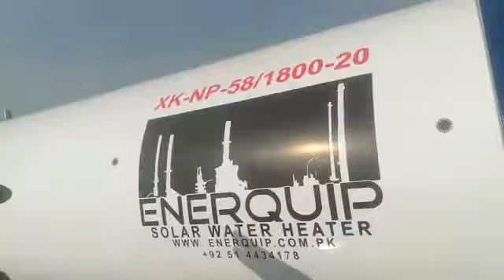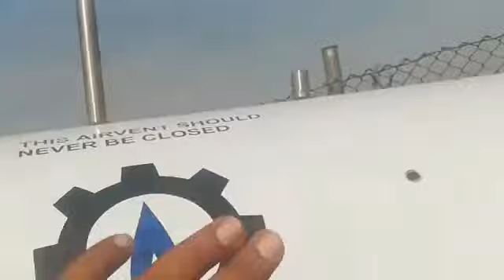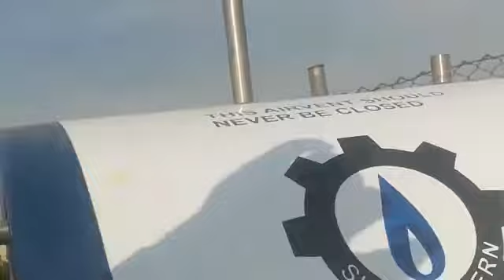Solar Geyser: After Installation Basics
Solar water heating system with the right technology, features and capacity ensures a long term reliable and smooth operation of the system. Installation of the
solar water heater in the right manner, suitable for the specific site conditions is very important for optimal performance of the system.

Enerquip has three variations for specific family/household needs equipped with Smart digital controller, Backup Electric element for harsh weather conditions & Magnesium Rod for hard water conditions in three different capacities;
150 Liters suitable for 2-3 persons
200 Liters suitable for 3-4 persons
& 300 liters for 5-6 persons.